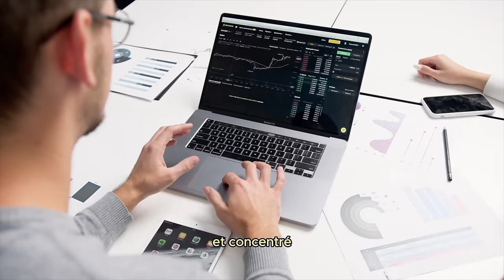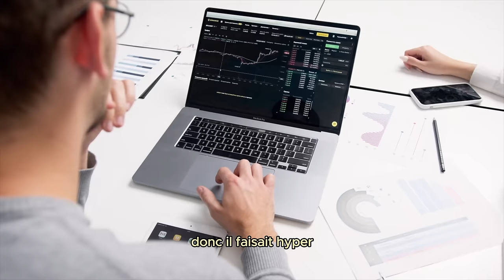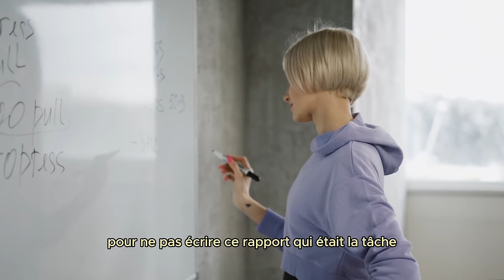13 erreurs qui t’empêchent de t’épanouir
Camera : Canon M50
Micro : Sony ECM W2BT
Montage : Final Cut

CHAPITRES :
00:13 chapitre #1
03:35 chapitre #2
07:05 chapitre #3
10:57 chapitre #4
12:46 chapitre #5
15:04 chapitre #6
20:03 chapitre #7
23:10 chapitre #8
24:37 chapitre #9
26:18 chapitre #10
28:30 chapitre #11
30:26 chapitre #12
32:23 chapitre #13